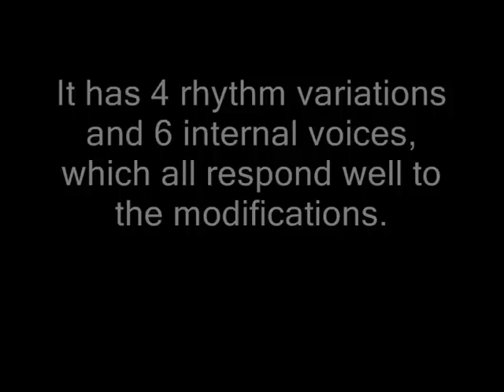CASIO MT-36 by S-CAT. (Circuit Bent).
Circuit bent with 8 modifications and running through an Amdek FLK-100 Flanger and a Vestafire D-1X Digital delay. Ebay Item number... 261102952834